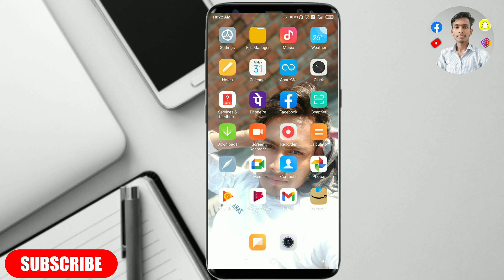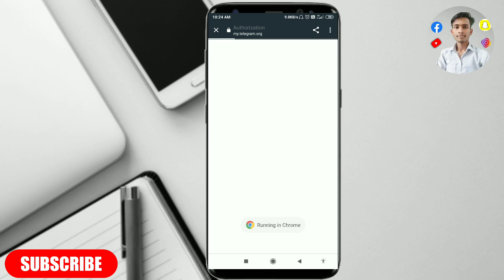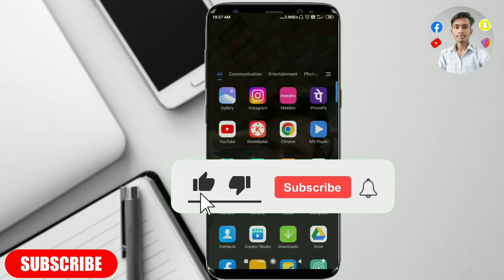telegram account delete kaise kare permanently || how to delete telegram account on android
is video me ham janane wale hai ki teligram account ko delete kaise kar sakte hai permanently.

Your Queries -

telegram account delete kaise kaise kare
telegram account delete kaise karen
how to delete telegram account 2023
telegram account permanently delete kaise kare
telegram account delete kaise kare hindi